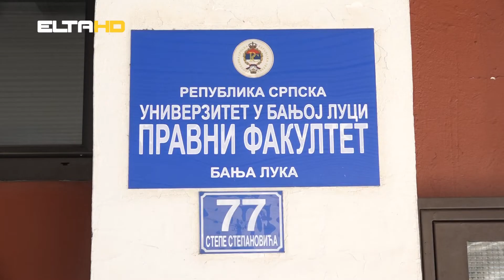КАФА У 5 Правни факултет прославио 47. година успјешног рада и постојања